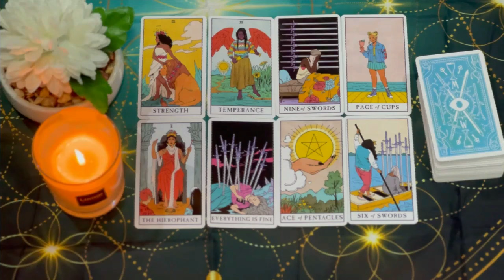PISCES 💃 THIS PERSON DIDN’T EXPECT TO FALL SO HARD FOR YOU, THEY WANT TO TELL YOU! TAROT❤️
Pisces Love
Pisces 2024
Pisces today
Pisces MAY